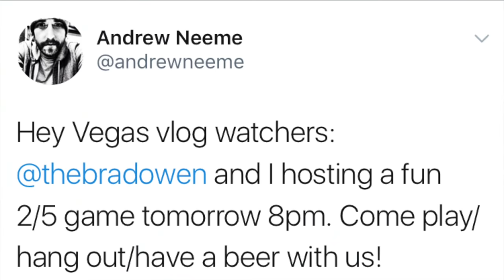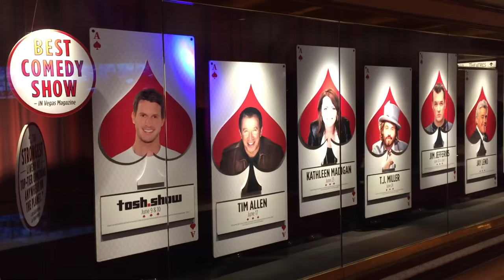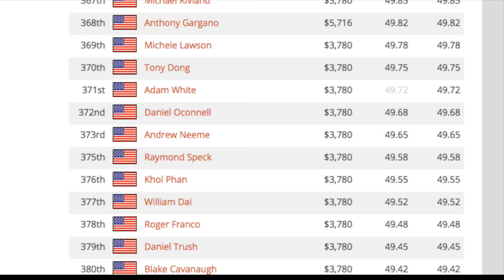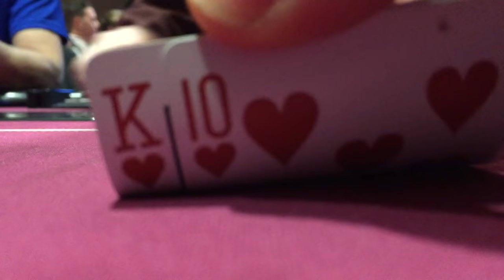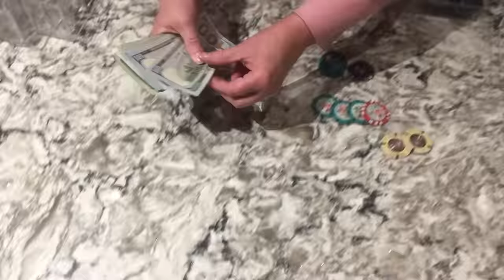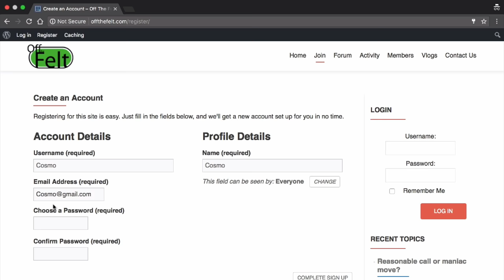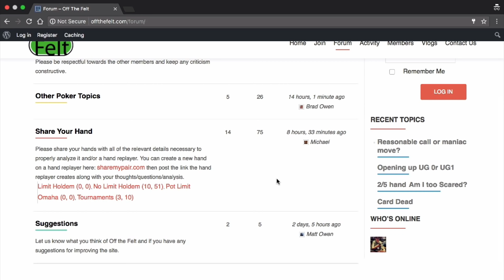Poker Vlog Ep 25 - Mirage Game w/Andrew Neeme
Andrew and I got a few 2/5 games started at the Mirage. There were plenty of big pots and too many drinks. Everyone had a great time and we didn't stop until the sun came up. Don't miss this one.

Join Bart Hanson's training site to improve your game.

Mailing Address:
Brad Owen
2505 Anthem Village Drive